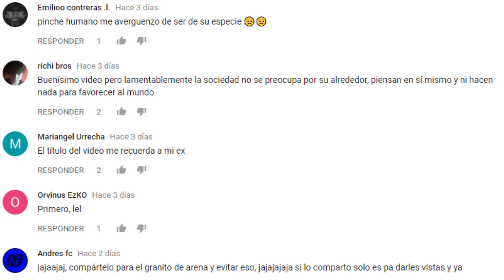INCREÍBLE, 6 ANIMALES VELOCES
CURIOSIDADES, MUY INTERESANTE, TOPS,  ASOMBROSO, DATOS CURIOSOS, ANIMALES, CURIOSIDADES DE ANIMALES
Si te late MUNDO ANIMAL te van a encantar los nuevos canales...

Ya somos más de  101,239  almas suscritas y unidas en MUNDO ANIMAL!   101,077